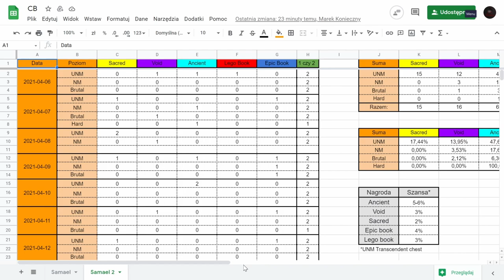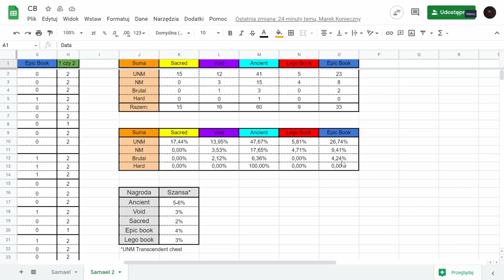Wygraj darmowe przejęcie konta | Raid Shadow Legends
Losowanie odbędzie się w niedzielę